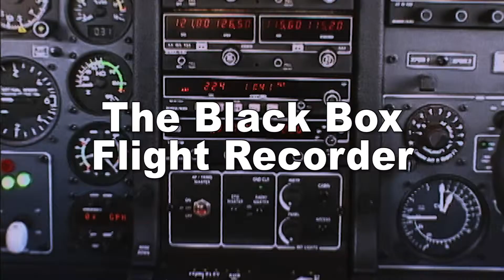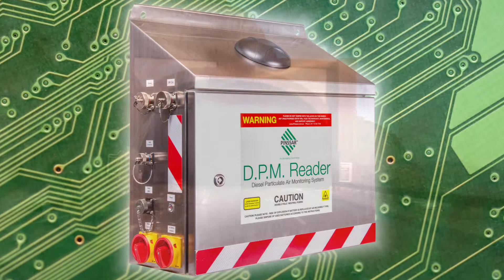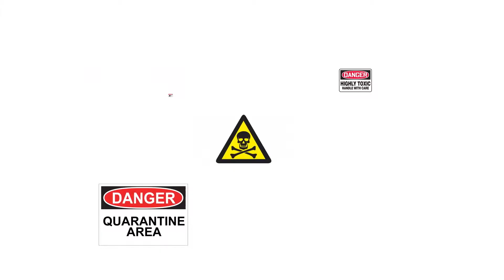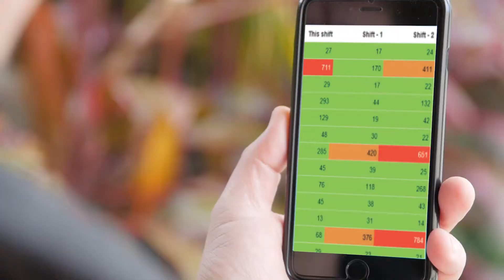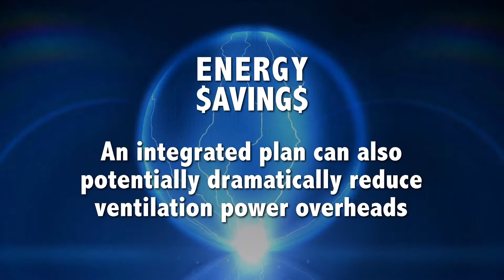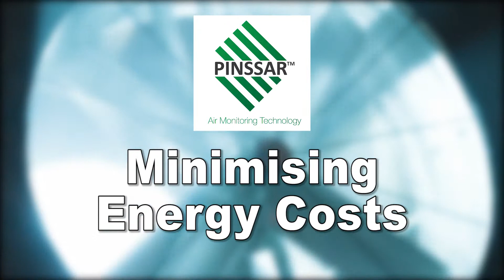Pinssar Corporate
Written, Directed and Produced by Lars Halvorsen - AdMarketing Australia